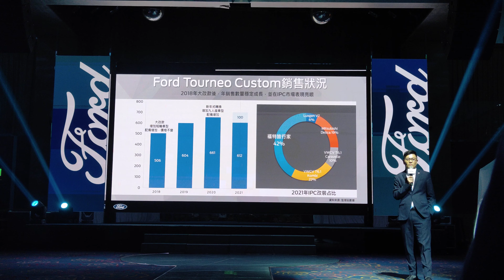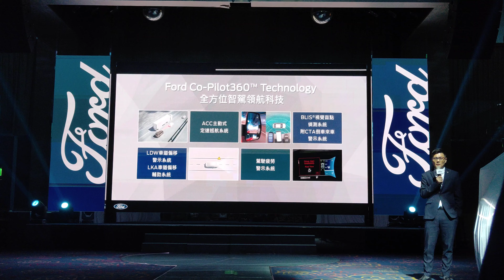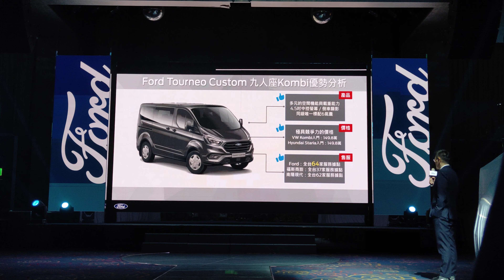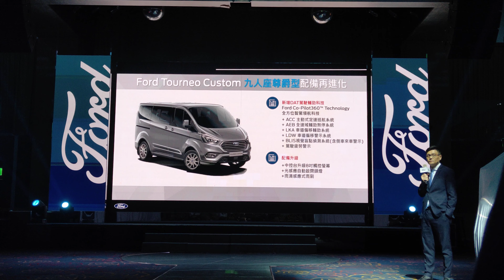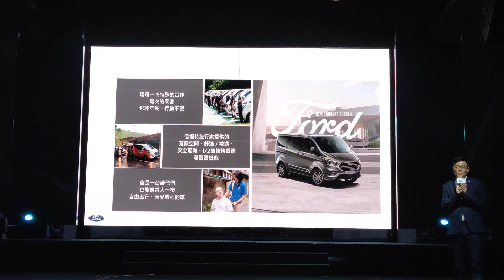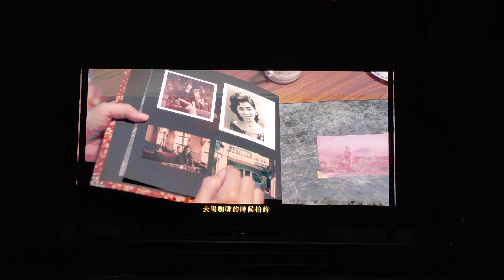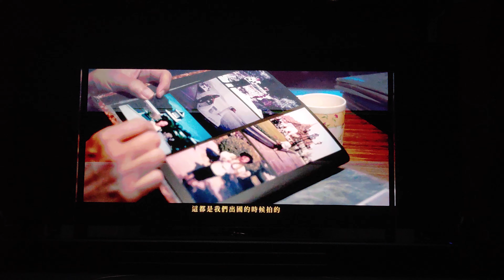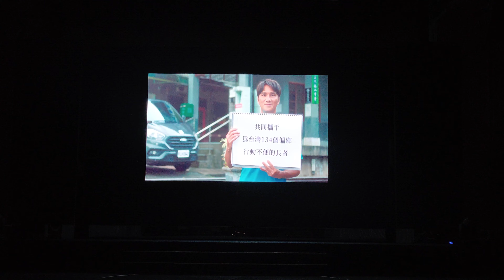【現場直擊】2022 New Ford Tourneo Custom 福特旅行家 新車上市發表會 業【7Car小七車觀點】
福特六和今日 9/7 選在台北市中山區大直典華舉辦 Ford Tourneo Custom Kombi 新車上市發表會，其建議售價為新臺幣 129.9 萬元起，同時也針對九人座尊爵型 (新臺幣 146.9 萬元起)、八人座尊爵型 (接單生產) 以及八人座豪華型 (新臺幣 166.9 萬元起) 進行了配備升級，滿足各行各業的各項需求。